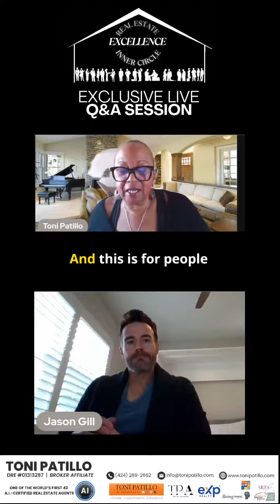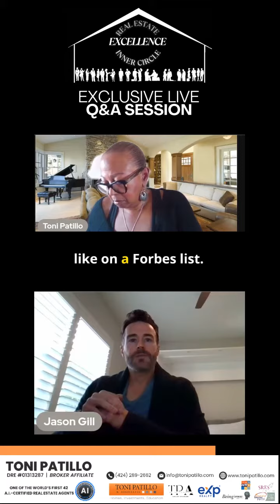Discover Financial Freedom in Real Estate: Tax Benefits, Wealth-Building, and WIN-WIN Strategies!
Unlock Financial Freedom with Real Estate! Discover the tax benefits and wealth-building potential in our latest conversation. From deducting mortgage interest to leveraging assets, this investment powerhouse is a WIN-WIN! 💰

Level up your financial game! Simply comment "I'M IN" to join our Real Estate Excellence Inner Circle now! 🌐

I'm one of the first 42 AI Certified Real Estate Agents